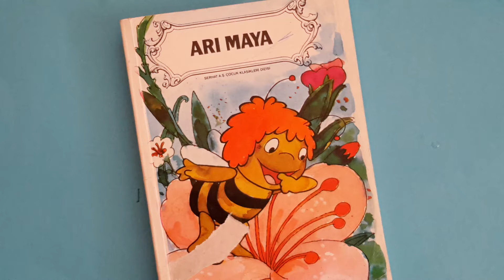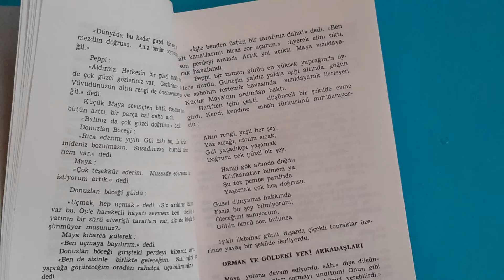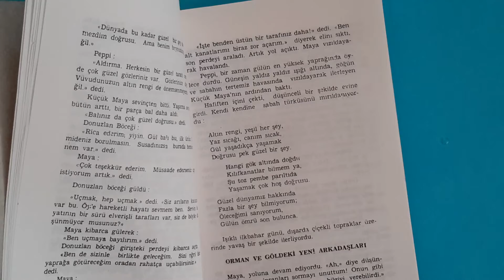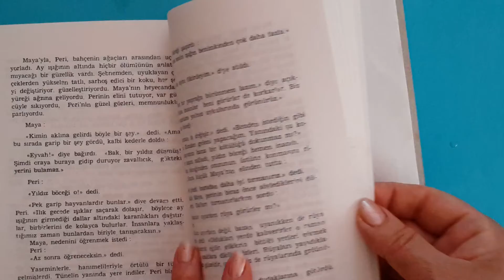3. ve 4. SINIF / KİTAP KURDU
Bu videomda da size yeni bir kitap tanittim.Simdiden iyi okumalar.